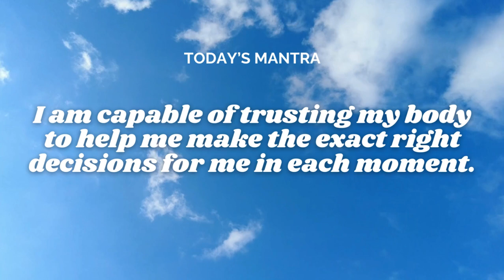I am capable of trusting my body